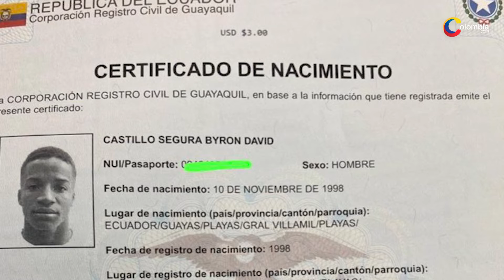Selección Colombia: El verdadero panorama sobre sus opciones de clasificar al Mundial de Qatar 2022.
Ante una posibilidad de expulsión de Ecuador por el caso Byron Castillo, aquí las cuentas de los dirigidos por Néstor Lorenzo para clasificar a la Copa del Mundo.